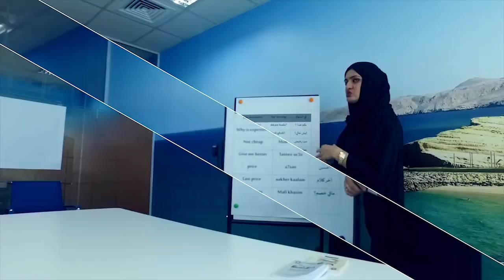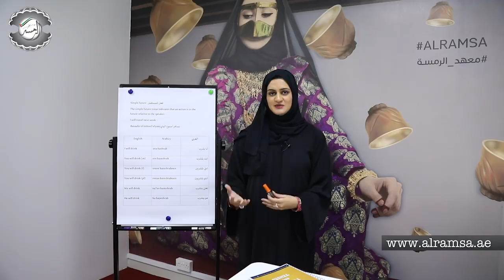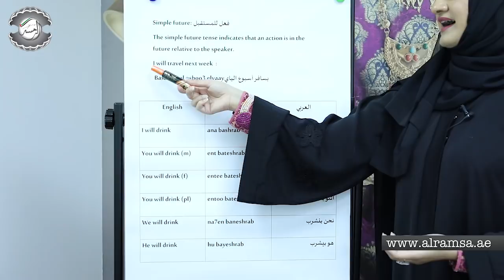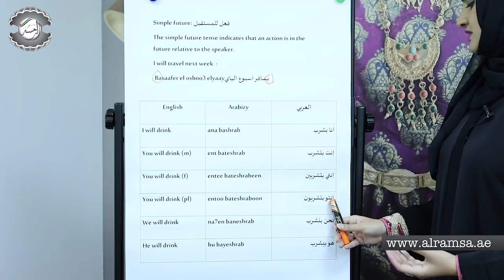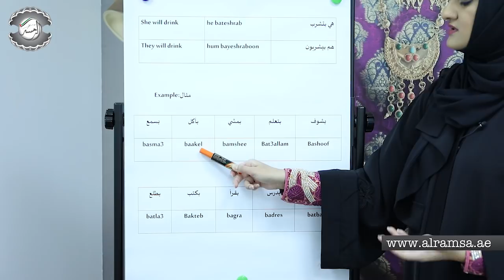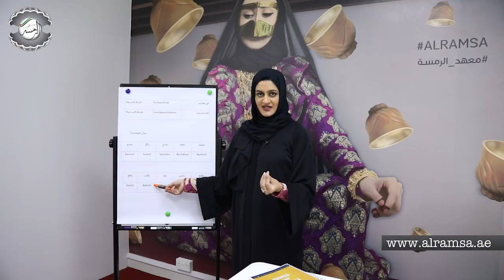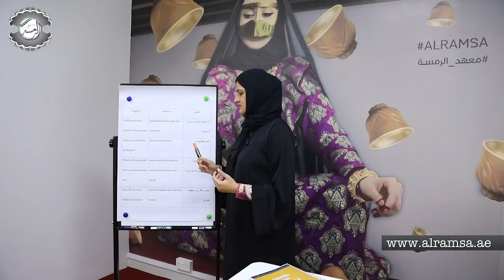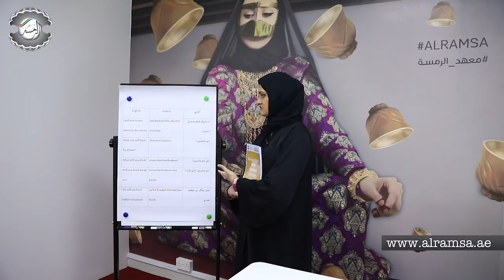Lesson 28: Future tense | Learn Emirati Arabic | Al Ramsa Institute